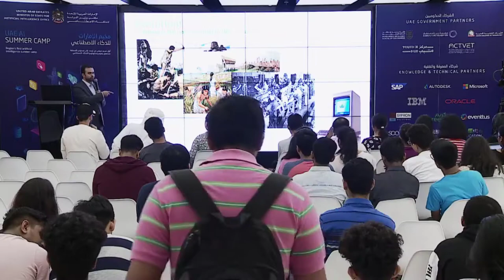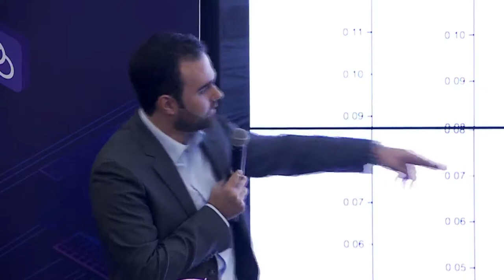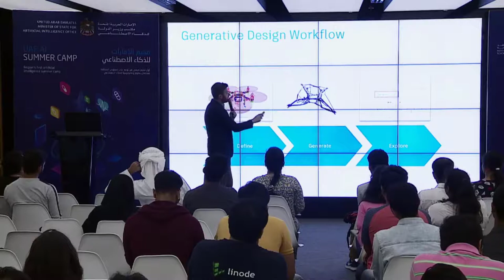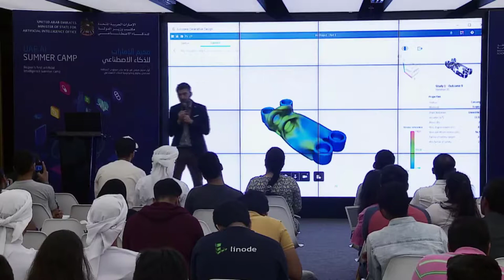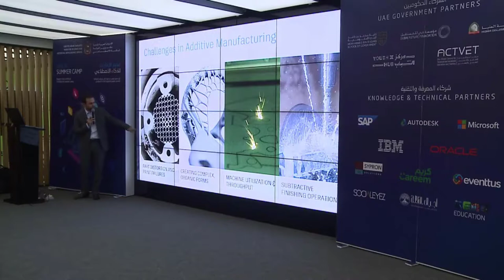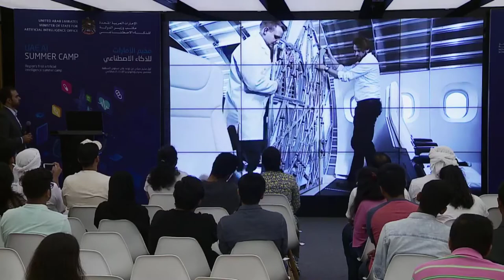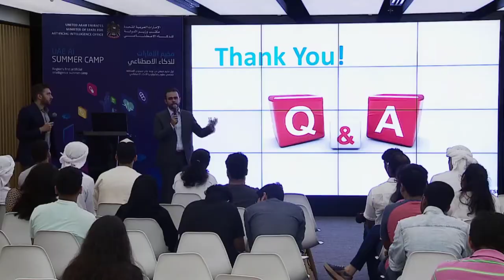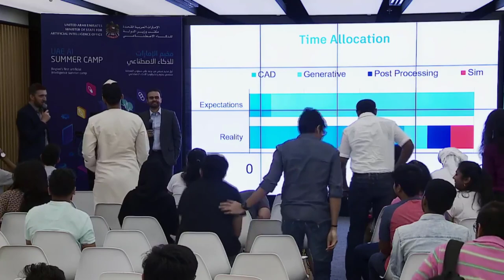Generative Design, AI Dubai Bootcamp August 2018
This session explains in simple terms the power of Generative Design cloud based technology which is reshaping the world of design and production utilizing the infinite computing power and additive/subtractive manufacturing techniques. The session also provides some success stories of many Autodesk customers who leveraged this technology in different industries.